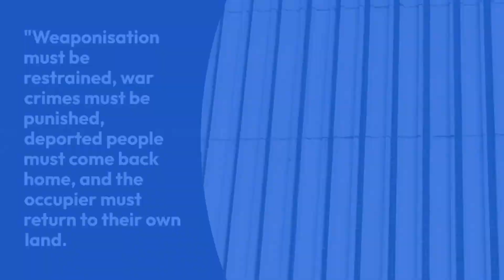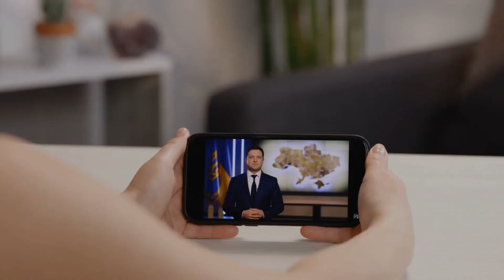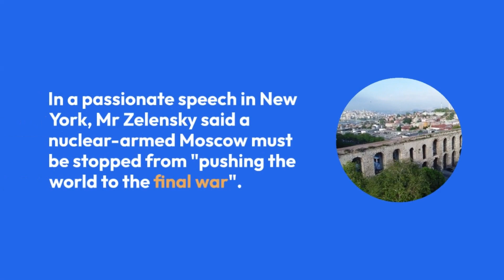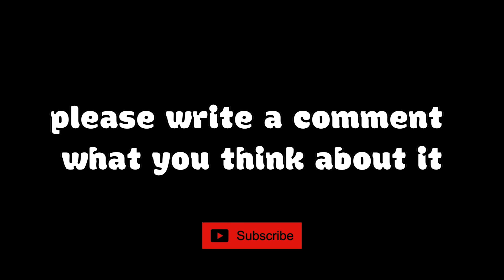Ukraine war Russian 'evil cannot be trusted', Zelensky tells UN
"Evil cannot be trusted," Ukrainian President Volodymyr Zelensky has told the UN General Assembly, as he urged the world to unite to end Russian aggression against his country.

In a passionate speech in New York, Mr Zelensky said a nuclear-armed Moscow must be stopped from "pushing the world to the final war".

He also accused Russia of weaponising everything from food to energy.

Russia's full-scale invasion has prompted widespread condemnation.

In a speech which focused heavily on the danger Russia poses to the world, he argued that other common challenges such as climate change can only be properly addressed after Moscow had been pushed back.

"While Russia is pushing the world to the final war, Ukraine is doing everything to ensure that after the Russian aggression no-one in the world will dare to attack any nation," Mr Zelensky said to world leaders attending the annual General Assembly.

He also said Russia simply had "no right to hold nuclear weapons".